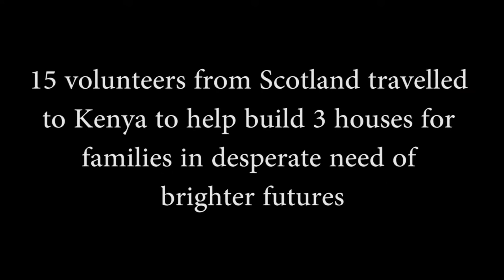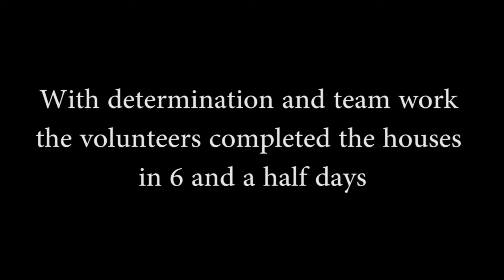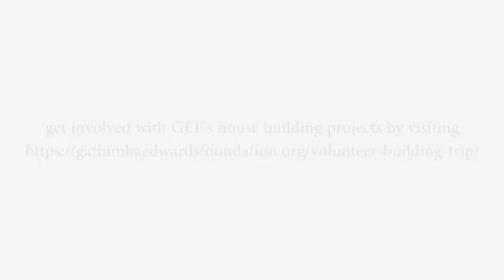G E F volunteering house building project 2019